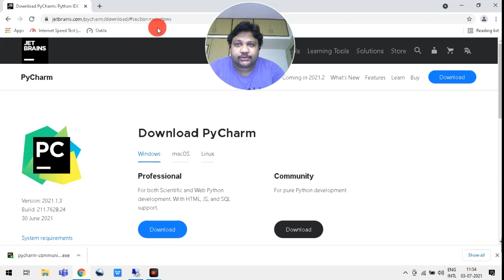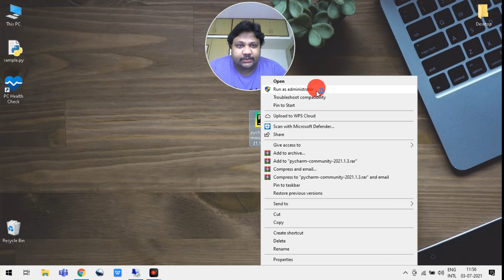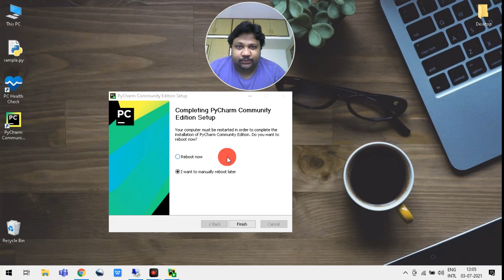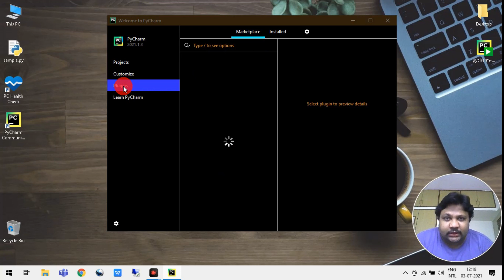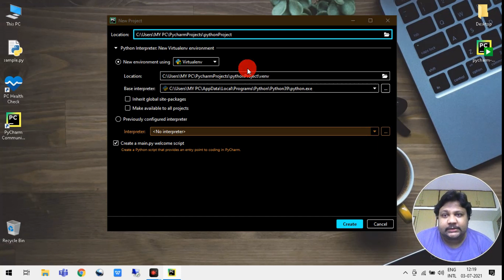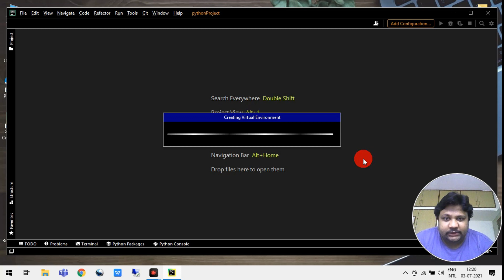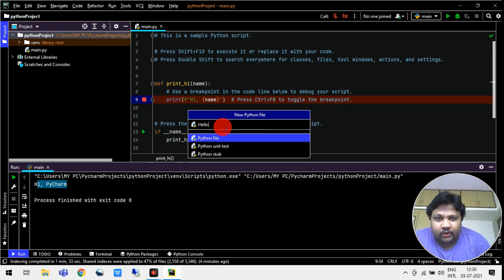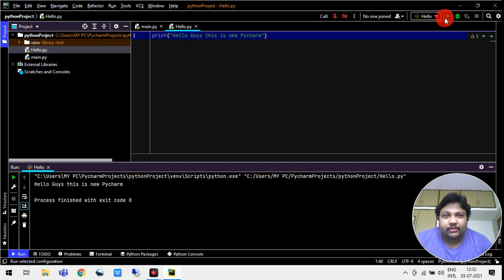Python Bootcamp Tutorial - 5 | PyCharm for Python Installation | Learn Python from scratch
In this i have explained how to install PyCharm IDE for python programming and it will really help you in python project developments.